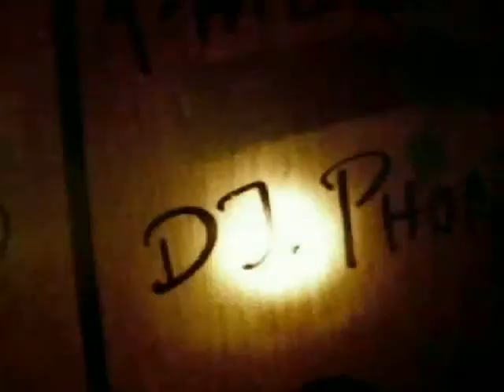"Camera Flow" Nokia (RGA)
Nokia short